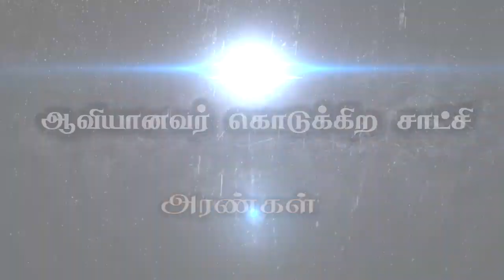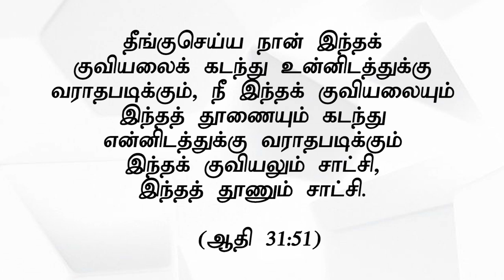"ஆவியானவர் கொடுக்கிற சாட்சி" அரண்கள் (HD) July 28th 2019 Today's Promise with Bro.D.Jestin (DD1936)